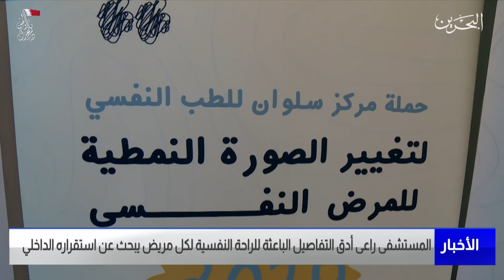البحرين مركز الأخبار : وكيل وزارة الصحة يفتتح مستشفى سلوان للطب النفسي بمنطقة بوقوة 21-12-2021